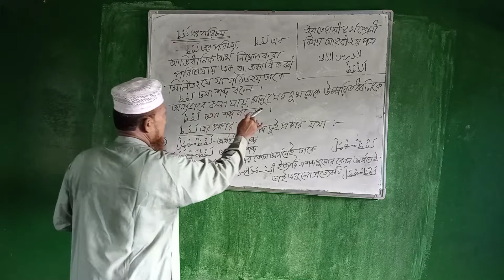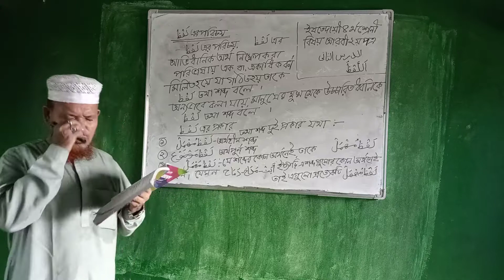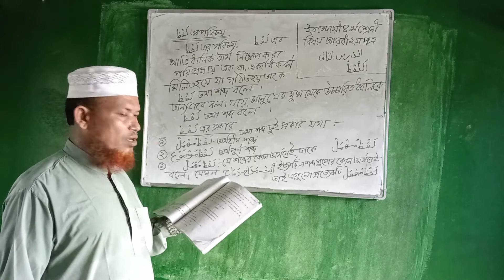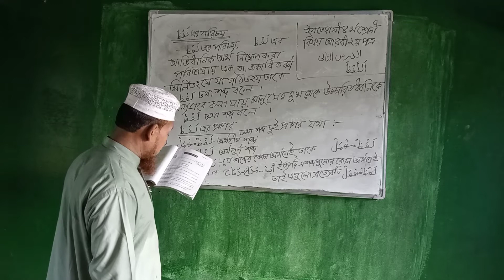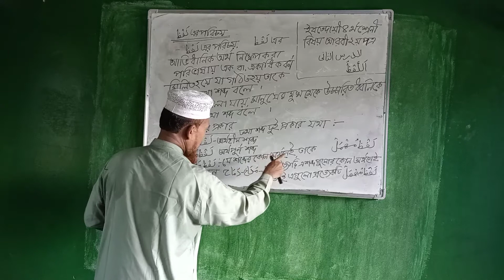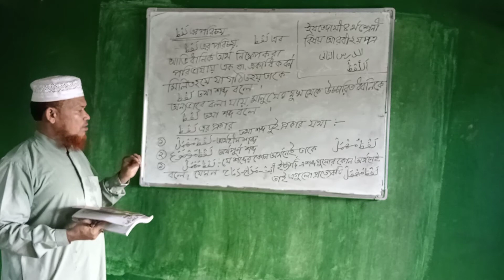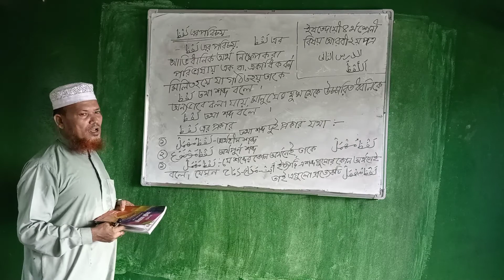Class four (Arabic 2nd)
Mohammed Rohim Uddin